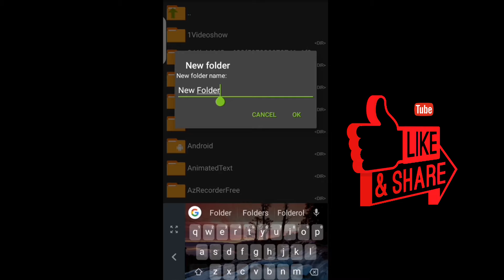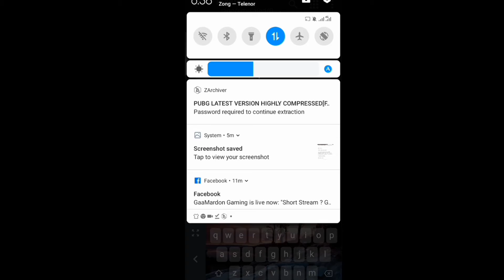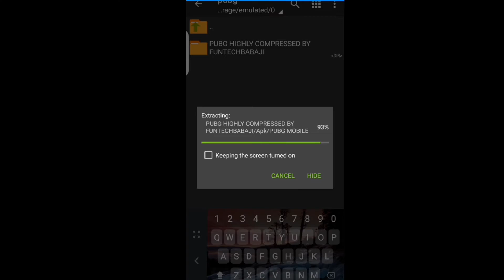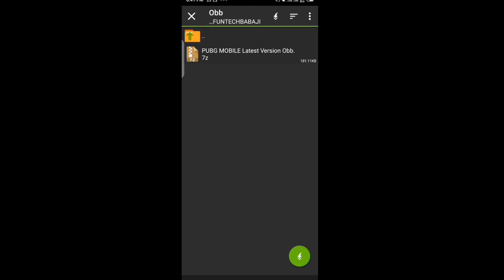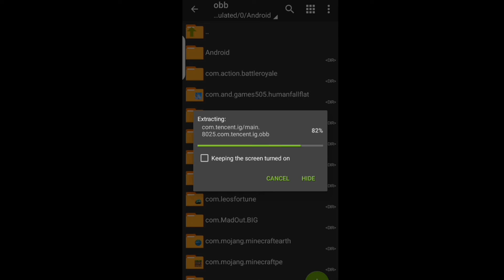How to download PUBG only 50 MB in Android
music